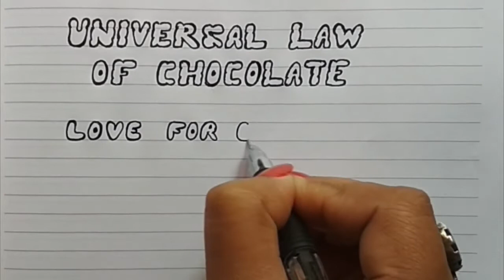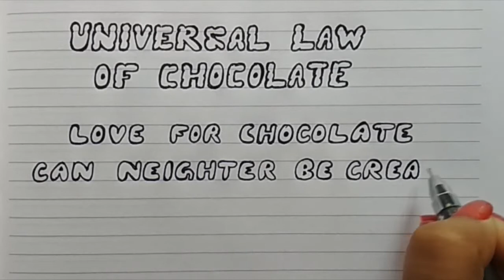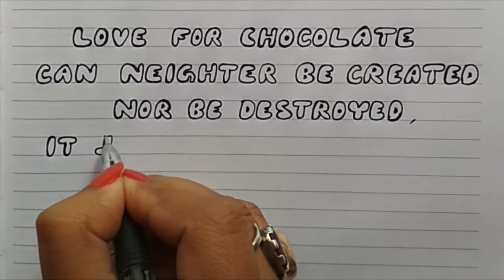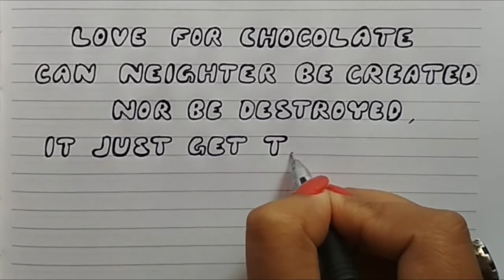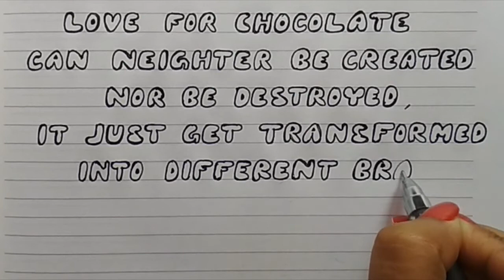Bubble handwriting about Chocolate ♦ Love for Chocolate handwriting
This video is about Bubble handwriting about Chocolate@LAughtERtAinMentcreation